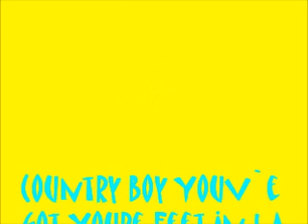David Marks Sings "Country Boy Youv`e Got Your`e Feet In L.A."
I thought I would sing another Glen Campbell Classic  down to My Ex Mate Richard Breach